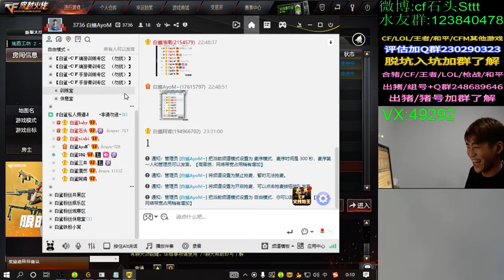documents and didn't see them all, who would have thought that time - DozeInc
DozeInc
documents and didn't see them all, who would have thought that time